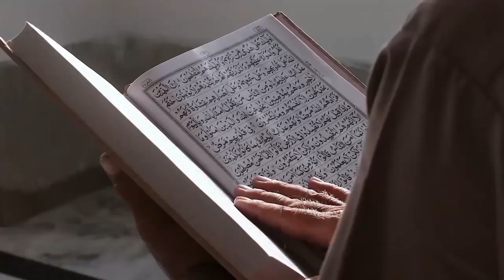Diantar Ibu Kandung, Mahasiswi FEB UMSU Bersyahadat dan Jadi Mualaf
Pada video ini menceritakan Diantar Ibu Kandung, Mahasiswi FEB UMSU Bersyahadat dan Jadi Mualaf. Inilah kisahnya!